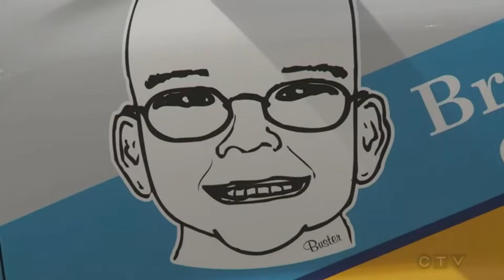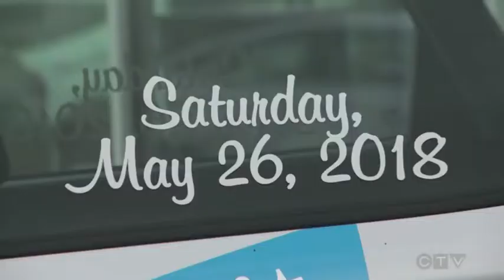Greg Ottenbreit is growing an (amazing) mullet for a good cause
Rural health minister and MLA for Yorkton Greg Ottenbreit has grown an interesting hairstyle to raise money for Close Cuts for Cancer.